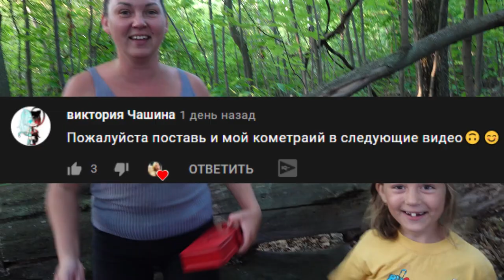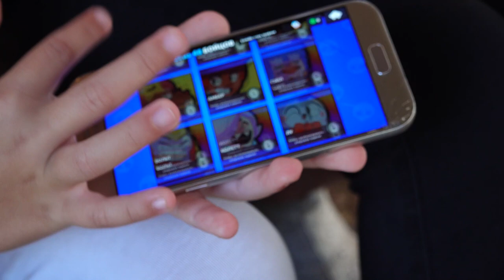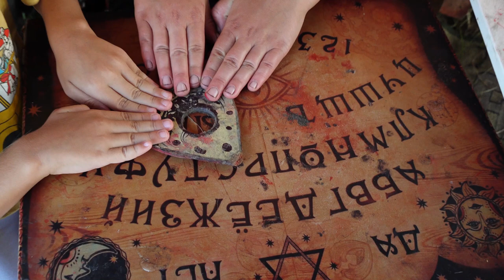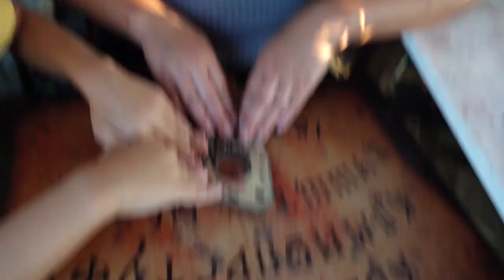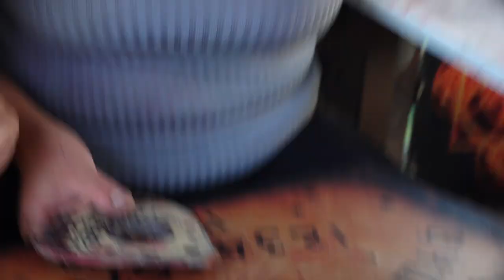Если Вы Увидите Бравл Старс ШЕЛЛИ за Пределами Своего Дома, БЕГИТЕ ПРОЧЬ от Brawl Stars (Страшно)